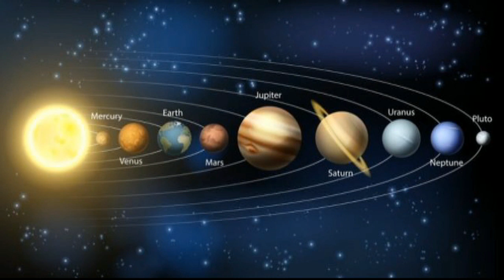Shkencëtarët pranë zb *limit të madh /Kur njerëzit do të mund të komunikojnë me alienët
Shkencëtarët thonë se numri i madh i civilizimeve të huaja që mund të kontaktojnë është 36.

Llogaritjet e reja vijnë me vlerësime të bujshme për jetë jashtë ose botët e tjera të afta për të komunikuar me të tjerët.

Ata mund të mos mbërrijnë në një anije kozmike. Por sipas llogaritjeve të reja mund të ketë më shumë se 30 civilizime inteligjente në galaktikën tonë, të afta për të komunikuar edhe me të tjerët.